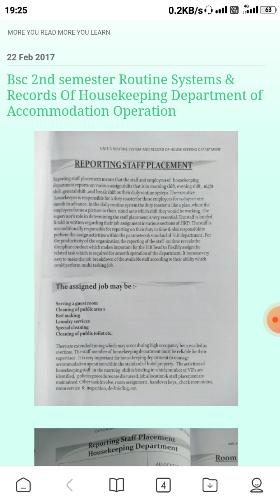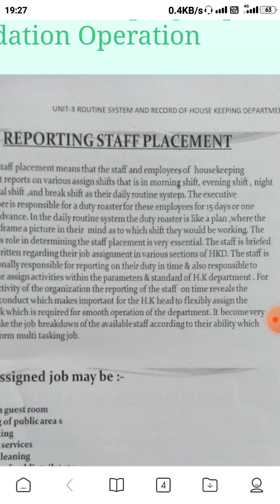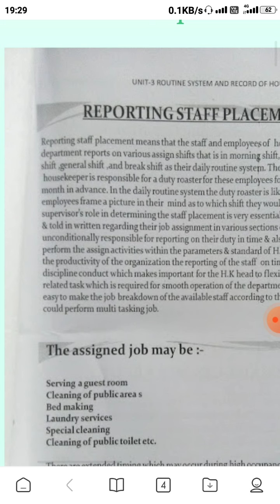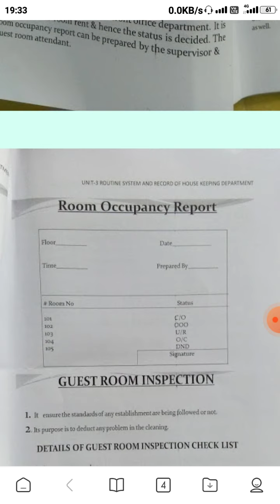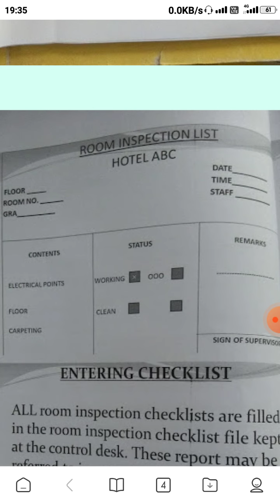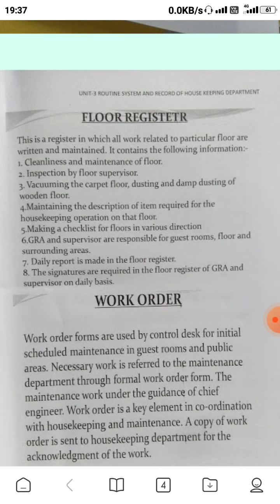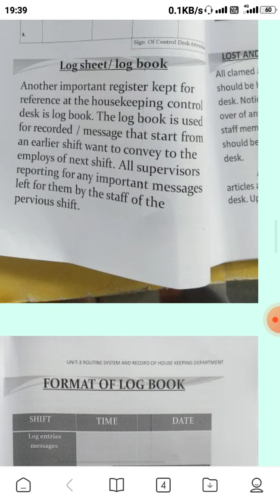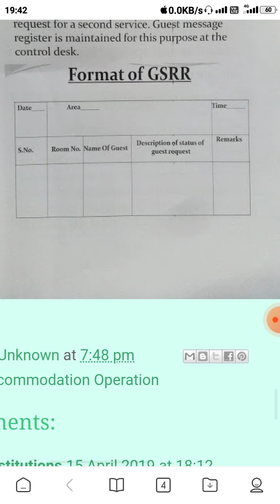Routine system and Records of Hk department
BHMCT